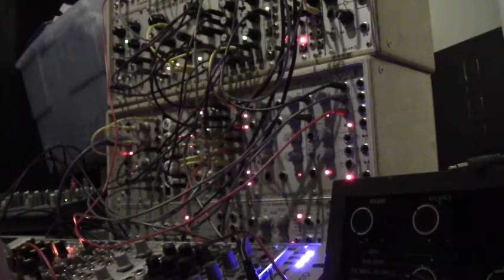Eurorack, EHX 45000, Eventide TimeFactor, Eventide Space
Three simple patches on a modular synth being looped on an EHX 45000 into an Eventide TimeFactor into an Eventide Space.